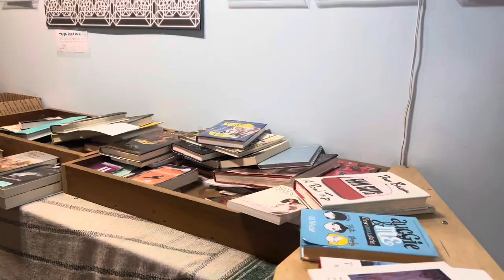NYC VLOG - SoHo, Brooklyn & Knicks big win (day 1+2 of 7)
First day and a half of our New York City trip, I'm originally from Jersey so it was so fun to see my best friend too!!! I love the city. Hope you enjoy the next few vlogs ✨